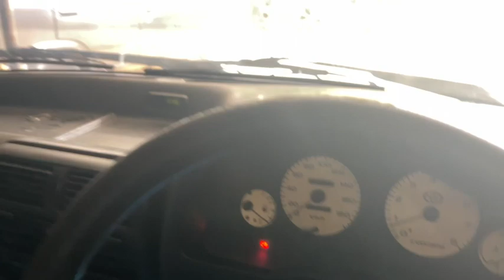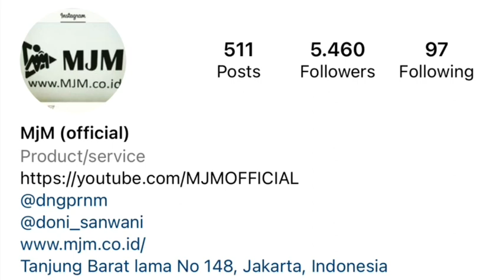MARNO JAYA MOTOR MJM | STARLET PANTHER KIJANG JOSS | DATANG BAWA PULANG | 22 March 2022